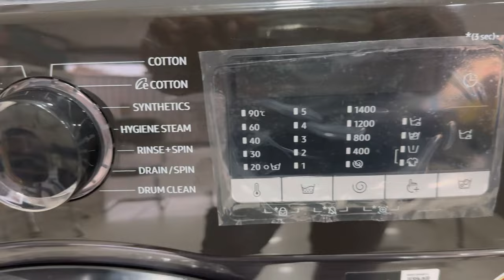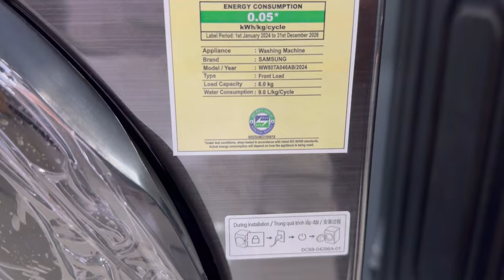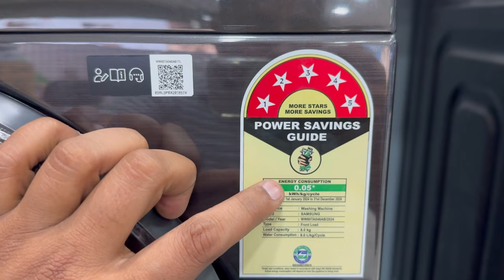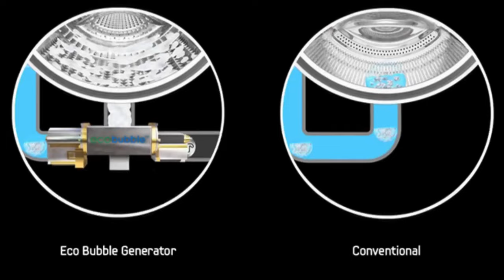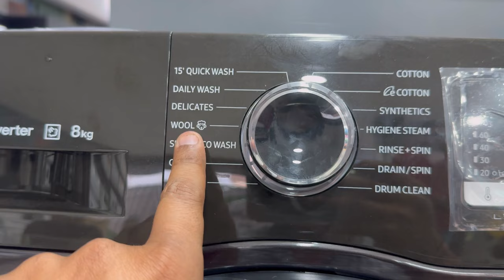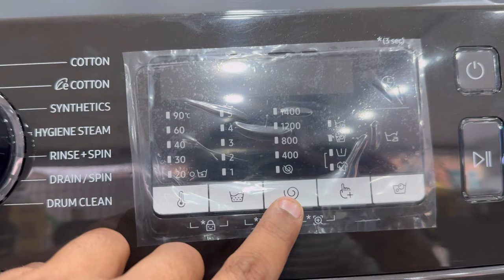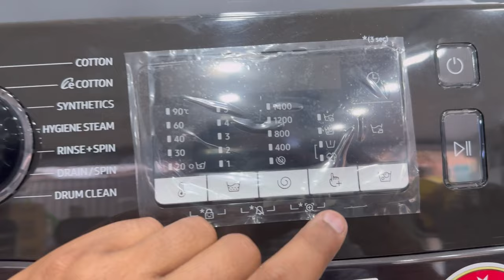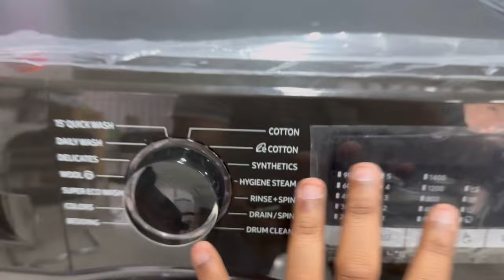Latest Samsung 8 Kg Eco Bubble Front Load Washing Machine 2024 | Demo and Review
Purchase Link - 8 KG Eco Bubble Black
8 KG Eco Bubble WiFi Smart
9 KG Eco Bubble WiFi Smart
Today in this video we are discussing about samsung's new 8 kg 5 star front loader fully automatic washing machine with digital inverter eco bubble technology.